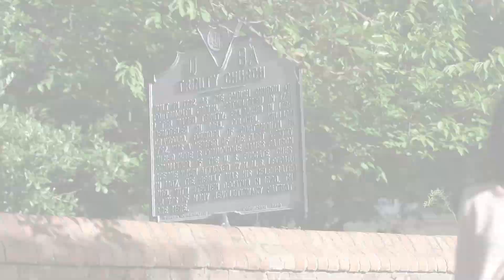Richmond to Portsmouth Wanderlove Tourism Spot Weekend Trip Portsmouth Tourism Virginia